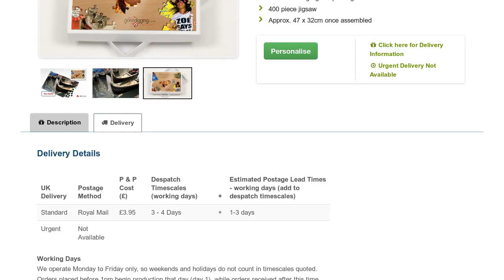River & Gondola Jigsaw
Personalise this River & Gondola themed jigsaw puzzle with any name seamlessly embedded into the stunning image.